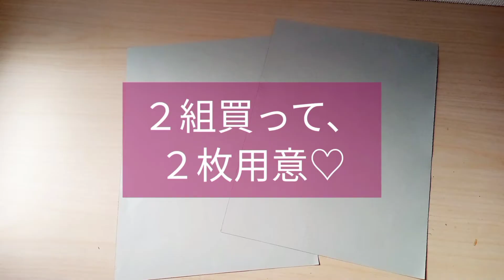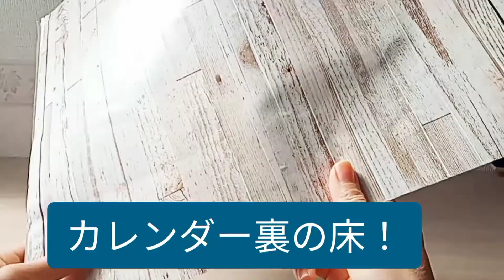【 大人ナチュラル♪かんたんなドールハウス作り♥ 】100均の物等でリビングの作り方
今回は、前回までに作った
と、

と、

を組み合わせた、

大人ナチュラルモダンなリビングルームを
作りました☆

私は、どんなインテリアも好きですが、
こういう雰囲気も好きです😊♪

今回作った窓や壁、床は、ペンキや木材、工作用ボードも不要です!(〃∇〃)

その他の家具やインテリア雑貨は、
今回も100均の物や家にあった物で
作りました♥

楽しんで頂けたら、嬉しいです♪

✥営利目的の販売はしないで下さい🙏

❤️作家様のご紹介

本物そっくりなミニチュアグリーン!
ドールハウスがグレードアップします✨

とってもキレイなドール服のラインナップ✨
まさに欲しいお洋服ばかり!

フリーBGM
DOVA－SYNDROME

FRASH☆BEET様
South_ Windo

効果音
効果音ラボ